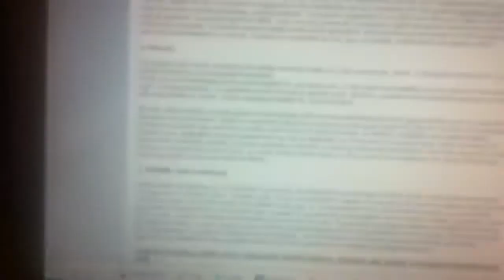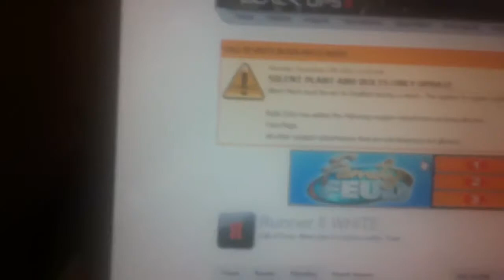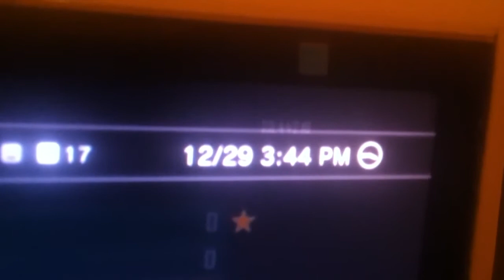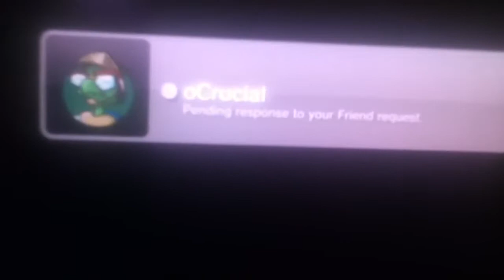Dedicated no show :)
He said they'll still get the win lmao!